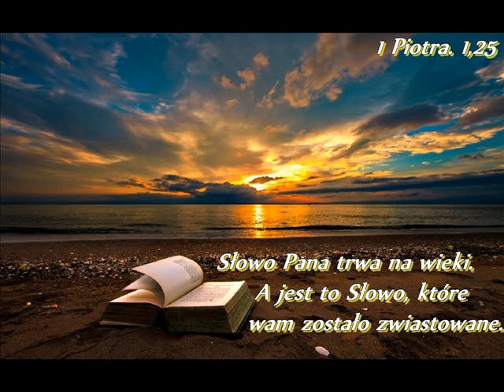06l Dąbrówno 07.08 [wt] wiecz. rozw. Janek D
film chrześcijański